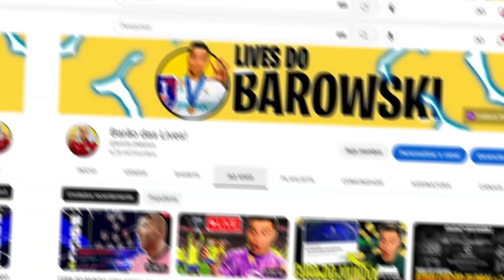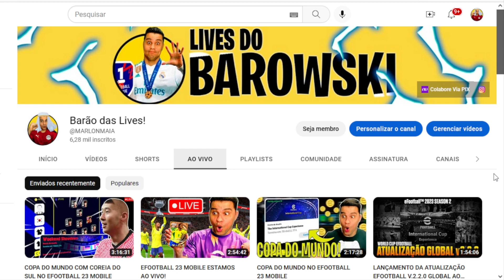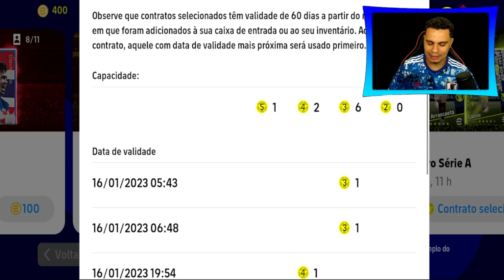Qual o melhor PASSE DE PARTIDA do eFootball 2023 mobile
GALERA CHEGOU O MATCH PASS ( PASSE DE PARTIDA) E AI Vale a PENA ou é HYPE? PASSE DE PARTIDA no eFootball 23 mobile, CONFERE O VIDEO ATÉ O FINAL E FIQUE POR DENTRO DE TUDO!

Barão eGamer jogando demais no eFootball mobile

•  Apresentação: Barão
•  Roteiro: Barão
•  Edição: Barão